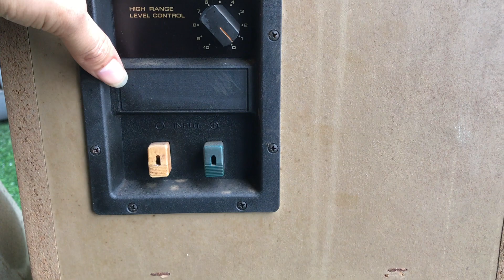Loa siêu hot pioneer w5 2 bass hiếm và độc đáo của pioneer. Giá 5,5tr lh 0966594581